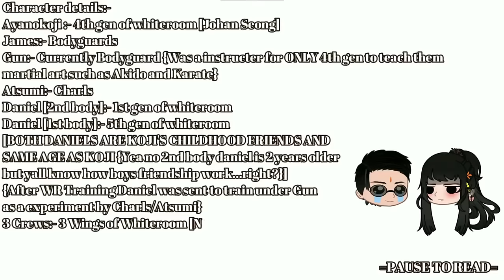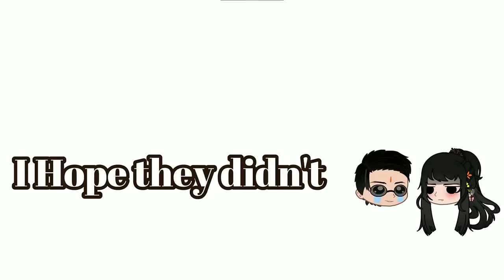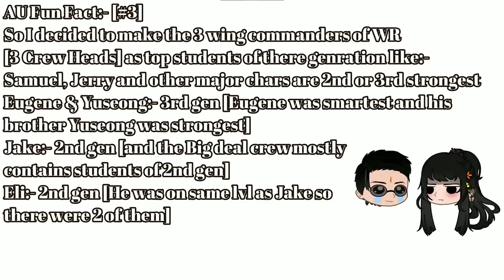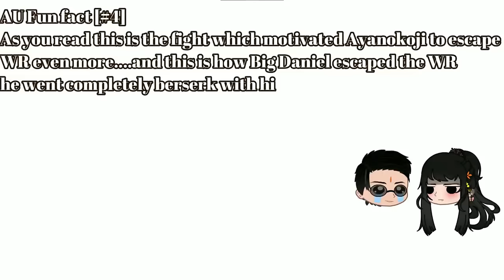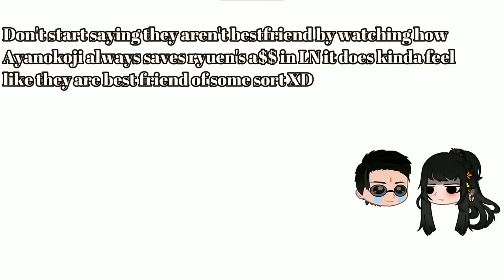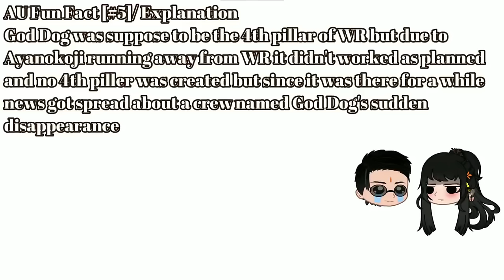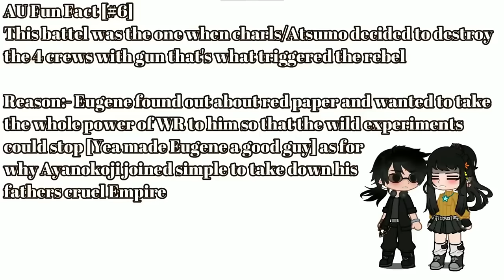Classroom of the Elite X Lookism Crossover AU React ||ALL PARTS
AU:-
Character details:-
Ayanokoji :- 4th gen of whiteroom/Johan Seong
James:- Bodyguards
Gun:- Currently Bodyguard {Was a instructer for ONLY 4th gen to teach athem martial art such as Akido and Karate}
Atsumi:- Charls
Daniel [2nd body]:- 1st gen of whiteroom
Daniel [1st body]:- 5th gen of whiteroom
{After WR Training Daniel was sent to train under Gun as a experiment by Charls/Atsumi}
[BOTH DANIELS ARE KOJI'S CHILDHOOD FRIENDS AND SAME AGE AS KOJI {Yea no 2nd body daniel is 2 years older but yall know how boys friendship work...
right?}]
3 Crews:- 3 Wings of Whiteroom [I am not adding God Dog for The AU's Sake]
Crystal:- Ayanokoji's sister and 2nd body daniels GF
Zoe:- 1st body daniels GF
Jinnyoung:- Uncle of all of them [just as in Manhwa]

AU Basic Story:-
Just as in Anime/LN Koji leaves the whiteroom for ANHS and his freedom he always knew Daniel[2nd Body] was a part of 1st gen Whiteroom and he also knows that Gun and James are his Fathers Bodyguard he did some research on James after geting out of WR and he found out that he goes by the name of DG {Deago Kang} a Kpop star. who still server Charls/Atsuomi when the time comes and as for Gun he is still with Atsumi and servers as Bodyguard for his sister Crystal. but as of he don't want to get involved with them anymore he stayed silent and went to ANHS and everything goes just as in Anime till Year 1 in Year 2 in place of Yagami, Daniel [1st body came as new student of Class A] and Daniel [2nd Body came as new student of Class C] but They have no intentions in interfaring in Ayanokoji's life but they want to destroy Charls/Atsumi's plans so no more mosters were created from Whiteroom. and to find there uncle Jinyong. oh and ofc Ayanokoji don't know anything about James's past he only know his previous name. Also, Ayanokoji gained respect for Gun cuz he was the only one who listened to everyword he say that's why he has some emotions in him and Gun was his personal Favorite since he teached him one of the most important skills...Ayanokoji started hating his dad after he left his mom in a mental conditon [just as Johan's mom in Manhwa]
but since he was a kid he didn't have much power to resist his dad's decisions and was forced to join the 4th Gen of Whiteroom...he still seeks the revenge he want from his father...